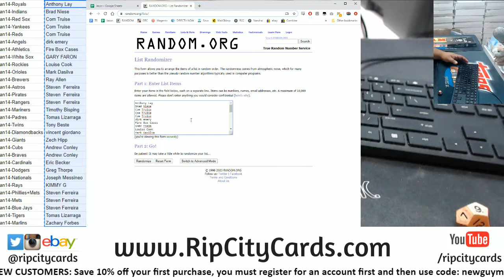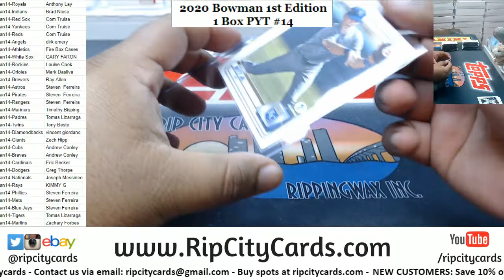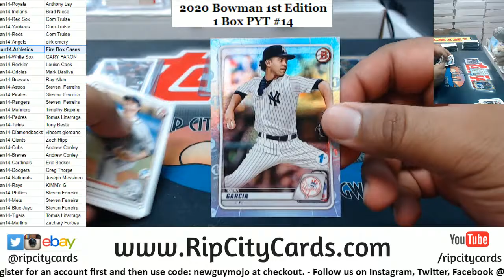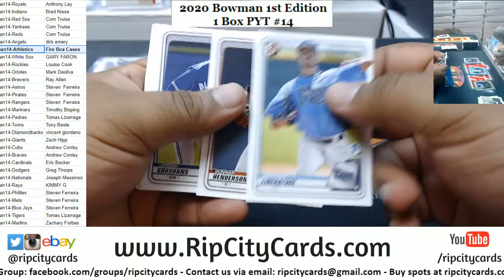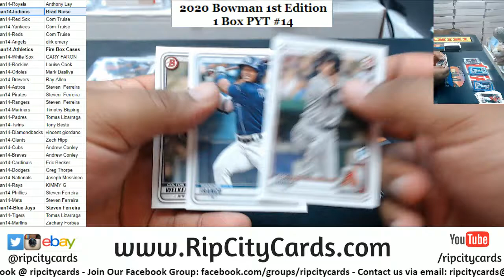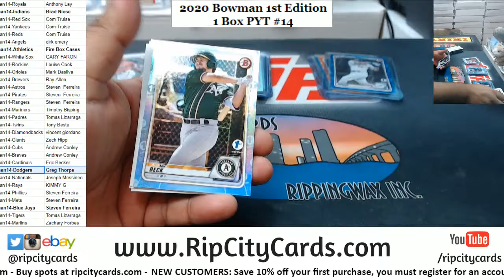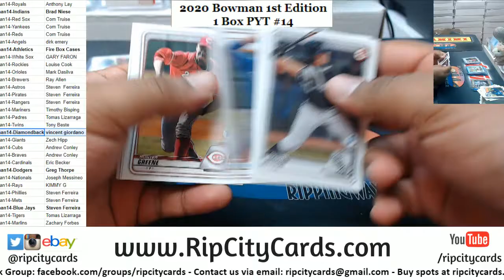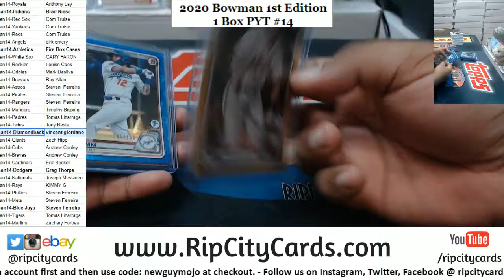2020 Bowman 1st Edition Baseball 1 Box PYT #14 RCC